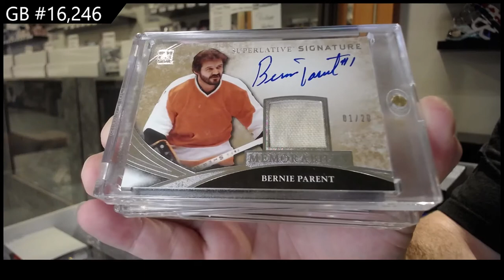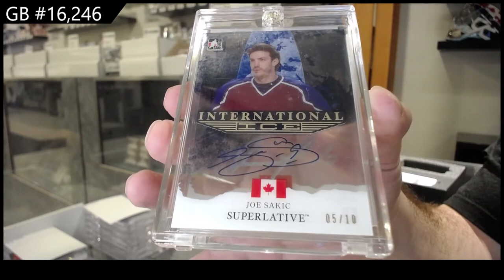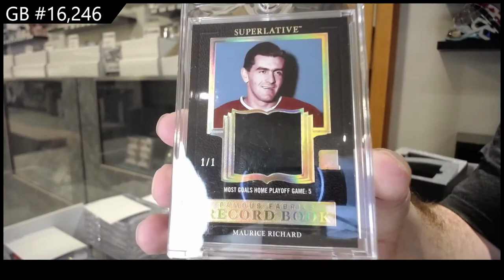15-16 Leaf Superlative Hockey Box Break - C&C GB #16,246